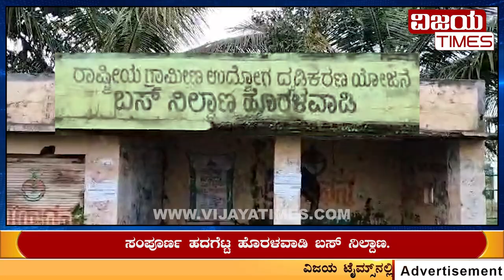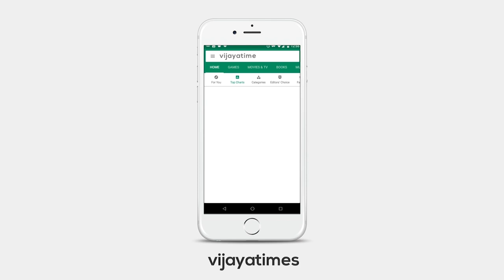ಸಂಪೂರ್ಣ ಹದಗೆಟ್ಟ ಹೊರಳವಾಡಿ ಬಸ್ ನಿಲ್ದಾಣ.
ಮೈಸೂರು ಜಿಲ್ಲೆಯ ನಂಜನಗೂಡು ತಾಲ್ಲೂಕಿನ ಹೊರಳವಾಡಿ ಗ್ರಾಮದ ಬಸ್ ನಿಲ್ದಾಣ ಸಂಪೂರ್ಣ ಹದಗೆಟ್ಟಿದ್ದು, ಗ್ರಾಮಸ್ಥರು ತೀವ್ರ ಆಕ್ರೋಶ ವ್ಯಕ್ತಪಡಿಸಿದ್ದಾರೆ. ಹಾಗಾಗಿ ಇದಕ್ಕೆ ಸಂಬಂಧಪಟ್ಟ ಗ್ರಾಮ ಪಂಚಾಯತಿ ಅಧಿಕಾರಿಗಳು ಆದಷ್ಟು ಬೇಗ ಇದರತ್ತ ಗಮನಹರಿಸಬೇಕು ಎನ್ನುವುದು  ವಿಜಯಟೈಮ್ಸ್  ಆಗ್ರಹ

* Credibility
* Objectivity
* Investigative reporting
* Transparency
* Investigative Insights
* The Accountabality Channel
* Corruption Exposed
* Corruption Watch
* Exposing Corruption, Promoting Transperency

1. Trustworthy Information: Vijaya Times  Provide fact-based, unbiased, and accurate information.
2. Timely Updates: Stay informed about current events, breaking news, and developing stories.
3. In-depth Analysis: Vijaya Times offer expert analysis, insights, and context to help viewers understand complex issues.
4. Diverse Perspectives: Exposure to various viewpoints and opinions broadens understanding and fosters critical thinking.
5. Accountability: Vijaya Times holds those in power accountable for their actions and decisions.
6. Investigative Journalism: In-depth investigations and exposes reveal important truths and promote transparency.
7. Community Engagement: Vijayatimes often engage with their audience, fostering a sense of community and encouraging public discourse.
8. Access to Experts: Vijayatimes provide access to experts, newsmakers, and thought leaders.
9. Historical Record: Vijayatimes document historical events, allowing future generations to learn from the past.
10. Promoting Democracy: A free press is essential to a healthy democracy, holding power accountable and informing citizens.

FOLLOW US ON:
ಮುಖ್ಯಮಂತ್ರಿಗಳೇ ಧಮ್ಮಿದ್ರೆ, ತಾಕತ್ತಿದ್ರೆ ಅಕ್ರಮ ಟೋಲ್‌ ಸಂಗ್ರಹ ನಿಲ್ಲಿಸಿ!
RTOದವರೇನು ದೇವ್ರಾ? ಆರ್ ಟಿ ಓದವರಿಗೊಂದು ರೂಲ್ಸ್‌, ಪಬ್ಲಿಕ್ಕಿಗೊಂದು ರೂಲ್ಸಾ?
ಫ್ರೀಡಂ ಆಪ್‌ - ಸುದ್ದಿ ಪ್ರಸಾರಕ್ಕೆ ನ್ಯಾಯಾಲಯದ ತಡೆ.
ಟ್ರಾಫಿಕ್‌ ಲೂಟಿ: ಮಂಗಳೂರು ಸಂಚಾರಿ ಪೊಲೀಸರಿಂದ ಭರ್ಜರಿ ದರೋಡೆ.